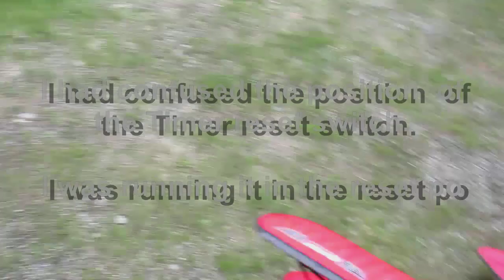My Dynam Waco 1270mm (with Wildcat cameo appearance)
Was out Flying with Cpt.chaos Canada on Memorial Day 2019 at a local tractor trailer training lot and soccer field.  I took my Dynam Waco and he brought out his E-Flite Pitts and his Parkzone Wildcat.  Logistically we weren't able to get both our planes up at the same time.   The winds were very squirrel y and shifty.  Besides his was a park flyer using up a smaller box of airspace and my Waco likes using up the entire available acreage.    I made a separate video of his wildcat so it only makes a cameo appearance in this video.
With all the possible landing angles available with the lot and a nearby paved drive;  The wind blew mainly in a direction that made every possible approach (for the Waco) a crosswind approach.  Go figure.

Dynam Waco is an electric RC 1270mm biplane, flown on Lipo batteries.   This one uses a 3600mah lipo and has a Lemon 7ch stab plus (stabilizer receiver)